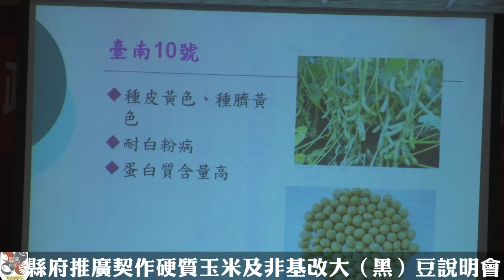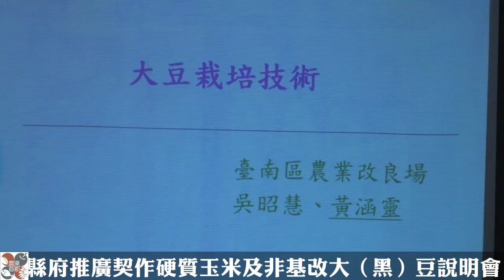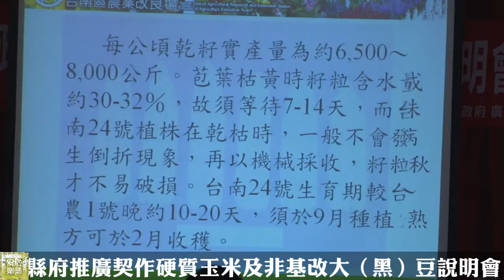縣府推廣契作硬質玉米及非基改大（黑）豆說明會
縣府推廣契作硬質玉米及非基改大（黑）豆，縣長李進勇表示，今年持續加碼補貼，契作硬質玉米、非基改大（黑）豆，每期作每公頃1萬2,000元，加上現行農糧署補助一般農民每公頃4萬5,000元，大佃農5萬5,000元，提供農民種植另一選項。

農業處10日在口湖鄉農會辦理契作硬質玉米及非基改大（黑）豆宣導說明會，鼓勵農民踴躍加入契作硬質玉米及國產大豆(黑豆)之生產，以提高硬質玉米自給率、維護糧食安全及活化休耕田，歡迎農友踴躍參加。

李進勇縣長表示，國內每年進口硬質玉米(即飼料玉米)約4~500萬公噸，國產自給率不到1%，為提高國內硬質玉米自給率，農糧署於102年推動「調整耕作制度活化農地」計畫中，將硬質玉米列為主要進口替代作物積極推廣，102年雲林縣推廣面積174公頃，縣府為增加誘因提高雲林縣農民種植意願，於103年起每公頃加碼補貼，於103年推廣539公頃。

另為了糧食安全及活化休耕農田，符合農糧署「獎勵契作大豆(黑豆)作業規範」之農地，契作非基改大豆(黑豆)，縣府亦加碼補貼每公頃1萬2,000元。

農業處長張世忠指出，國產硬質玉米新鮮質優，除可供作飼料外，亦可作為食品加工或提煉玉米澱粉，用途多元，需求量大，值得推廣，縣政府104年持續加碼補貼每期作每公頃1萬2,000元；另為提高糧食安全及活化休耕農田，契作非基改大（黑）豆，縣府104年亦同樣加碼補貼每期作每公頃1萬2,000元，希望農友踴躍加入國產大豆(黑豆)之生產，以提高國內大豆自給率。

推廣契作硬質玉米及非基改大（黑）豆說明會13日將於水林鄉農會舉辦，讓農民瞭解契作硬質玉米及非基改大豆(黑豆)縣府繼續加碼每公頃1萬2,000元之措施及其栽培管理，歡迎農民踴躍參加。